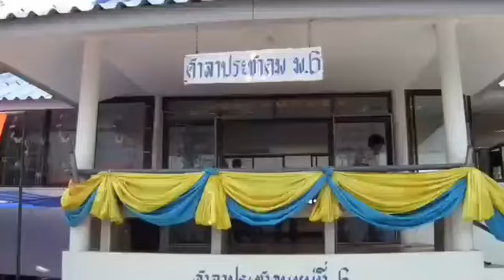ปทุมธานี นายพีระศักดิ์ พงษ์พุฒิพัฒน์ กำนันตำบลบ้านปทุม จัดงาน รดน้ำขอพรผู้สูงอายุ หมู่ที่ 6 บ้านพร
ปทุมธานี  นายพีระศักดิ์ พงษ์พุฒิพัฒน์ กำนันตำบลบ้านปทุม  จัดงาน รดน้ำขอพรผู้สูงอายุ หมู่ที่ 6 บ้านพร้าว เนื่องในเทศกาลวันสงกรานต์ 2562 ณ ศาลาประชาคม หมู่ที่ 6 บ้านพร้าว ตำบลบ้านปทุม
 อำเภอสามโคก จังหวัดปทุมธานี
 วันที่ 15 เมษายน 2562 เมื่อเวลา 13.00 น.นายพีระศักดิ์ พงษ์พุฒิพัฒน์ กำนันตำบลบ้านปทุม จัดงานรดน้ำขอพรผู้สูงอายุ  เนื่องในงานเทศกาลสงกรานต์ พร้อมทำบุญเลี้ยงพระเพล เพื่อเป็นสิริมงคล ในวันปีใหม่ไทย
โดยมี สำเริง ทองมอญ ผู้อำนวยการโรงเรียนคลองบ้านพร้าว
ผู้ใหญ่บ้าน ผู้ช่วยผู้ใหญ่ บ้านสารวัตรกำนัน แพทย์ประจำตำบล
 ชาวบ้านบ้านพร้าว หมู่ที่ 6 เข้าร่วมงาน คำว่า” สงกรานต์” มาจากภาษาสันสกฤตว่า ”ส-กรานต”ซึ่งแปลว่า ก้าวขึ้นย่างขึ้นหรือย้ายขึ้นโดยมีในความหมายว่าการเข้าสู่ ศักราชราศีใหม่หรือวันขึ้นปีใหม่นั่นเองโดยเทศกาลสงกรานต์นั้นเป็นประเพณีที่มีความเก่าแก่ และคนไทยสืบทอดกันมาแต่โบราณคู่กับประเพณีตรุษจีน กันเลยทีเดียวจึงได้มีการรวบรวมเรียกกันว่าประเพณีตรุษสงกรานต์ ซึ่ง แปลว่าการส่งท้ายปีเก่าต้อนรับปีใหม่นั่นเอง และ วันมหาสงกรานต์ในสมัยโบราณคนไทยถือว่า วันที่ 1 ค่ำเดือนอ้ายซึ่งจะตรงในช่วงเดือนพฤศจิกายนหรือธันวาคมให้เป็นวันขึ้นปีใหม่แต่ในสมัยรัชกาลที่ 5 ได้มีการเปลี่ยนแปลงให้วันที่ 1 เมษายนเป็นวันขึ้นปีใหม่ จนต่อมาในสมัยยุคจอมพลปอพิบูลสงครามในปี พ.ศ.2483 ได้เปลี่ยนวันปีใหม่ให้เป็นวันสากลคือวันที่ 1 มกราคม แต่ถึงอย่างไรคนโบราณก็ยังคุ้นเคยกับวันปีใหม่ไทยในเดือนเมษายนจึงได้กำหนดให้เป็นวันที่ 13 เป็นวันขึ้นปีใหม่ไทยร่วมด้วย
ด้านนานายพี่ระศักดิ์ พงษ์พุฒิพัฒน์  กำนันตำบลบ้านปทุม กล่าวเพิ่มเติมกับผู้สื่อข่าวว่า บรรยากาศภายในงาน ผู้สูงอายุพร้อมกันที่ศาลาประชาคม หมู่ที่ 6 สถานที่จัดงาน
จากนั้นร่วมทำบุญเลี้ยงพระเพล และก็ร่วมรับประทานอาหารร่วมกัน จากนั้นสรงน้ำพระพุทธรูป รดน้ำผู้สูงอายุขอพรจากผู้สูงอายุที่มาร่วมงานและชมการแสดงดนตรี โดยบรรยากาศโดยรวมเป็นไปด้วยความสนุกสนานรื่นเริงแบบเป็นกันเอง ท่านได้กล่าวทิ้งท้ายไว้